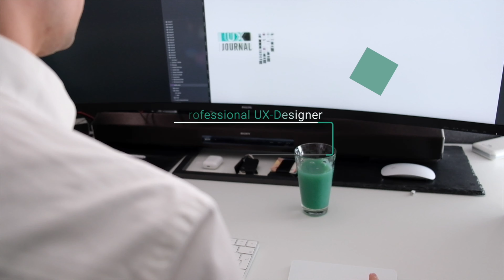Five (+1) UX Hacks on Prototyping for UX Designers 🔥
Prototyping is essential for the everyday work as a UX Designer. In this video I will give you five plus one bonus UX Hacks on prototyping as a UX Designer!

These are the five UX Hacks:
- Don't evaluate your own solutions
- Know what you want to evaluate
- Make a pre-study
- Remind your participants of their appointment
- Calculate enough time between appointments

Thanks for looking by. I'm UXD Chris and this is my daily vlog! Let's create and have awesome experiences together!